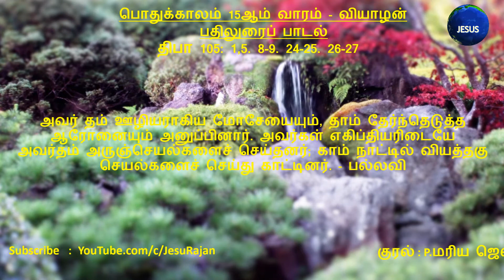பதிலுரைப் பாடல் | பொதுக்காலம் 15ஆம் வாரம் - வியாழன் | திபா 105 | P.மரிய ஜெல்பர்த்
பதிலுரைப் பாடல்

திபா 105: 1,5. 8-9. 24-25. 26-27 (பல்லவி: 8a)

பல்லவி: ஆண்டவர் தமது உடன்படிக்கையை என்றென்றும் நினைவில் கொள்கின்றார்.

ஆண்டவருக்கு நன்றி செலுத்துங்கள்! அவர்தம் பெயரைச் சொல்லி வழிபடுங்கள்! அவர்தம் செயல்களை மக்களினங்கள் அறியச் செய்யுங்கள். அவர் செய்த வியத்தகு செயல்களை நினைவுகூருங்கள்! அவர்தம் அருஞ்செயல்களையும், அவரது வாய் மொழிந்த நீதித் தீர்ப்புகளையும் நினைவில் கொள்ளுங்கள். - பல்லவி

அவர் தமது உடன்படிக்கையை என்றென்றும் நினைவில் கொள்கின்றார்; ஆயிரம் தலைமுறைக்கென தாம் அளித்த வாக்குறுதியை நினைவுகூர்கின்றார். ஆபிரகாமுடன் தாம் செய்துகொண்ட உடன்படிக்கையையும் ஈசாக்குக்குத் தாம் ஆணையிட்டுக் கூறியதையும் அவர் நினைவில் கொண்டுள்ளார். - பல்லவி

ஆண்டவர் தம் மக்களைப் பல்கிப் பெருகச் செய்தார்; அவர்களின் எதிரிகளைவிட அவர்களை வலிமைமிக்கவர்கள் ஆக்கினார். தம் மக்களை வெறுக்கும்படியும், தம் அடியார்களுக்கு எதிராகச் சூழ்ச்சி செய்யும்படியும் அவர் எகிப்தியரின் மனத்தை மாற்றினார். - பல்லவி

அவர் தம் ஊழியராகிய மோசேயையும், தாம் தேர்ந்தெடுத்த ஆரோனையும் அனுப்பினார். அவர்கள் எகிப்தியரிடையே அவர்தம் அருஞ்செயல்களைச் செய்தனர்; காம் நாட்டில் வியத்தகு செயல்களைச் செய்து காட்டினர். - பல்லவி